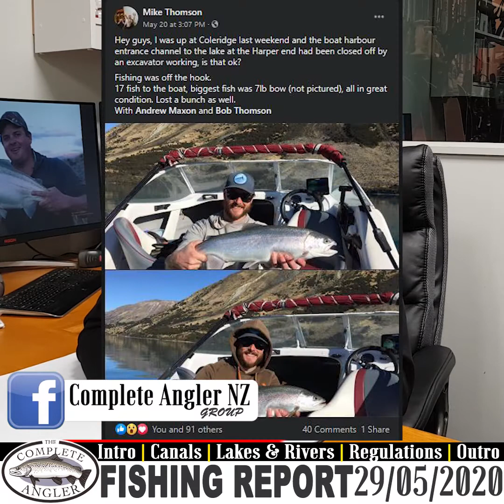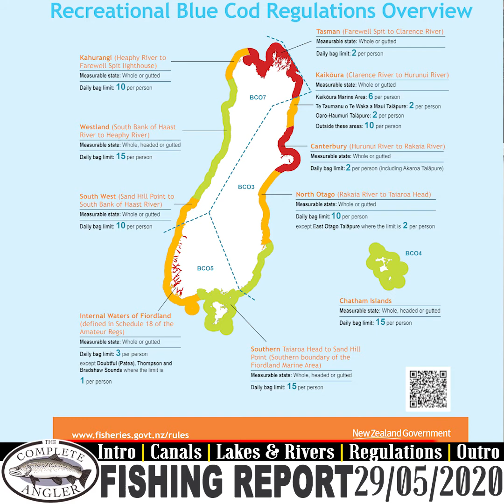Bring on The Long Weekend - Complete Angler Fishing Report 29.05.2020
Update of the Canals
New Blue Cod Catch Limits
Lakes & River Fun

Complete Angler Fishing Report 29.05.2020
by Malcolm Bell

For the Christchurch, South Island, New Zealand Region

Staffed by professional anglers, high-quality products - The Complete Angler NZ Ltd